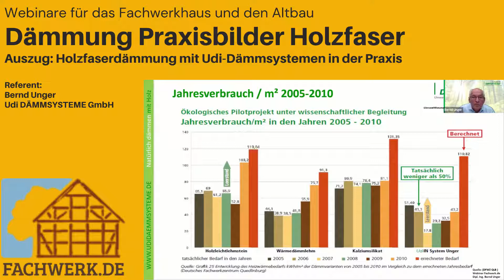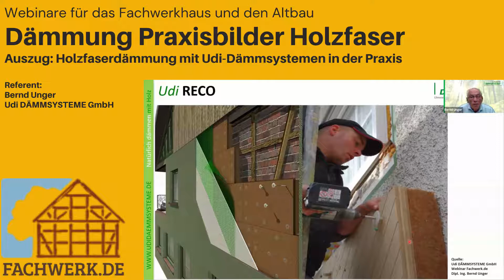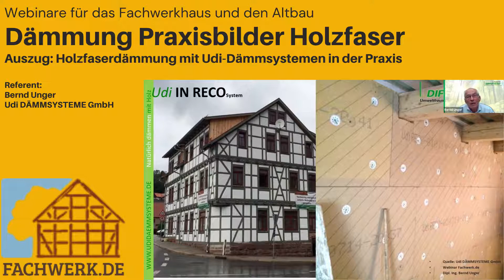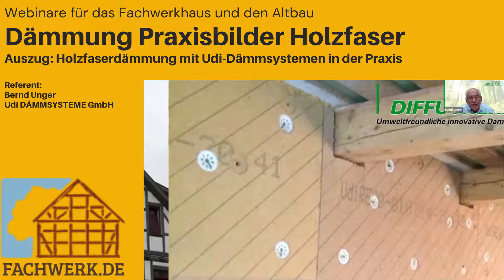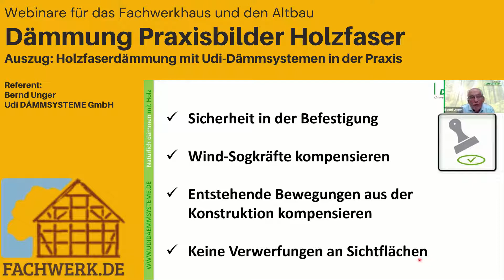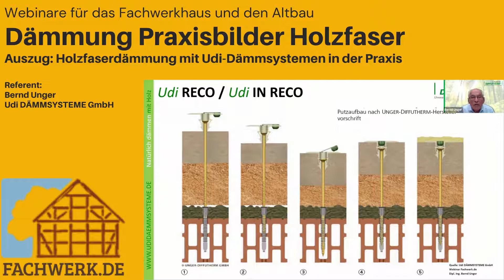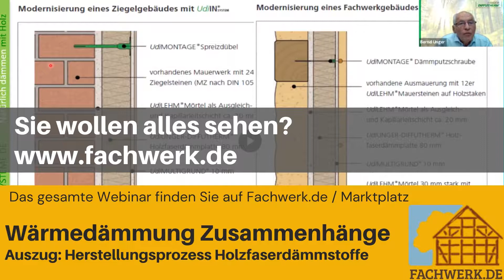Praxisbilder Innendämmung Außendämmung Holzfaserdämmung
Praxisbilder über den Einsatz und Einbau von Holzfaserdämmsystemen der Udi DÄMMSYSTEME GmbH

Referent
Bernd Unger

Dipl. Ing. Bernd Unger  gründet im Jahre 1989 als  Pionier der Holzfaserinnendämmung ein Unternehmen und beschäftigt sich mit Analysen zu Baufehlern in und an Bestandsgebäuden mit dem Ziel zukünftig Baufehler zu vermeiden.

Udi DÄMMSYSTEME GmbH ist heute Systemanbieter und Hersteller von umweltfreundlichen, innovativen Dämmsystemen aus natürlicher Holzfaser mit mehr als 30 Jahren Erfahrung.

Bereits im Jahre 1991 entwickelte Dipl. Ing. Bernd Unger das erste putzfähige Dämmsystem für Fassaden auf Holzweichfaserbasis. Mit der ersten Produktentwicklung von Unger-Diffutherm legte er den Grundstein für eine Reihe von Weiterentwicklungen und war Wegbereiter für wohngesundes Bauen.

Er ist Gründungsmitglied im Verband der Holzfaser, Referent an Hochschulen, Universitäten und bundesweiten Forschungseinrichtungen. Er schult Architekten und Handwerker auf Spezialgebieten.